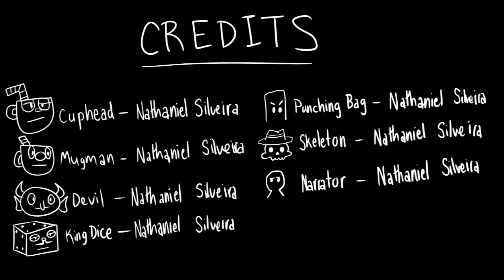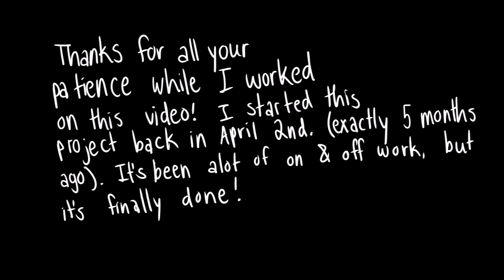Cuphead Animation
hey everyone! thank you for all your patience while I was working on my animation! it's finally done so please enjoy